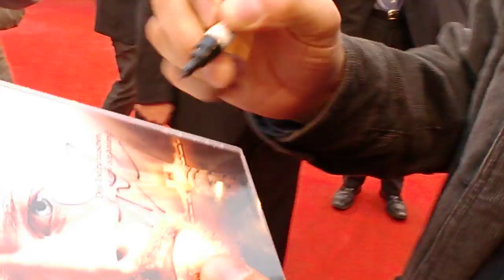Paul Walker auf den roten Teppich von der FAST FIVE Premiere in Köln-Germany! Paul speak with me!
I see Paul Walker on the Red Carpet from the Promnight from FAST FIVE! köln the 27 april 2011

Paul speak with me! and was very nice.
Ich habe Paul am 27 April in köln getroffen. und bin selber auf den Video zu sehen. Leider haben es viele schon ,,geklaut,,! Es gehört mir und ich bin das!!!